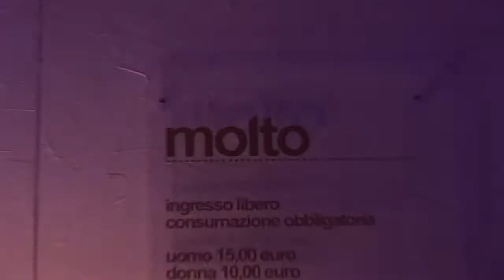MOLTO CLUB-special guest JERRY CALA' Produzione Lunadavideo